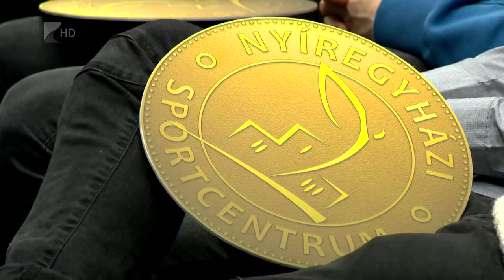Évzáró - Kölcsey Tv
236 érmet osztottak ki a nyíregyházi sportélet kiválóságainak tegnap a Nyíregyházi Sportcentrum évzáró rendezvényén, amit Mikulás napon tartottak. A sikeres sportolóvá váláshoz három fontos dologra van szükség:  tehetségre, kitartásra és alázatra- hangzott el a rendezvényen, ahol Szabó Tünde sportért felelős államtitkár kiemelte : a versenysportban elért eredmények mögött ott van a sportolók családjainak odaadása is, ahogyan támogatják, segítik gyermekeiket.